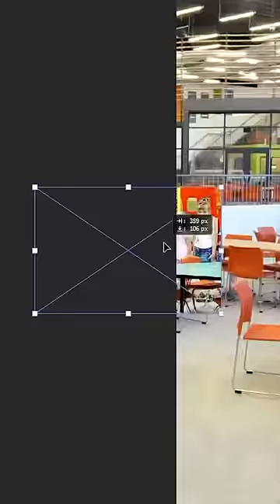I almost got suspended for this…